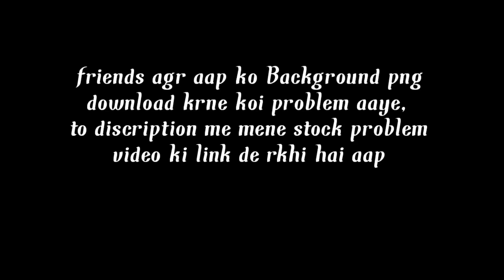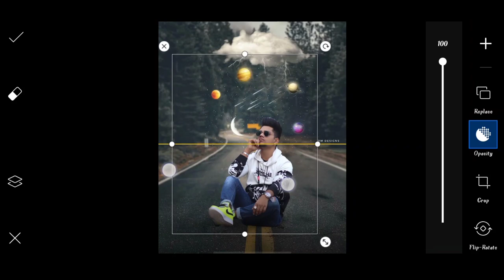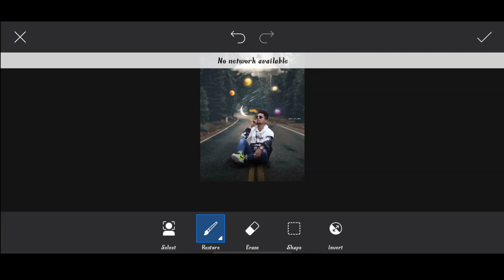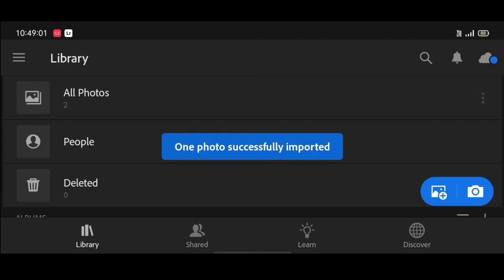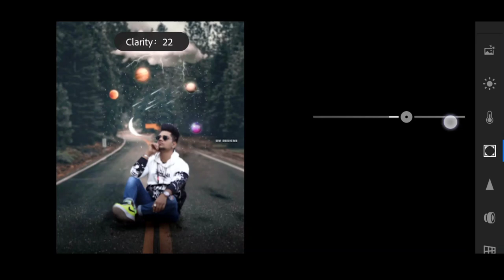Taukeer editz new galaxy Photo editing | dmdesign new galaxy Photo editing | Instagram photo editing